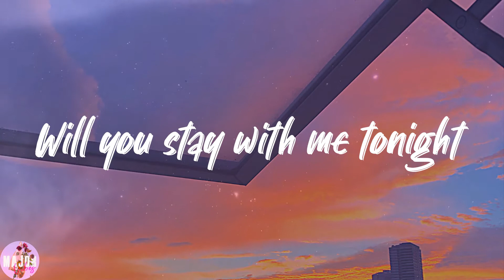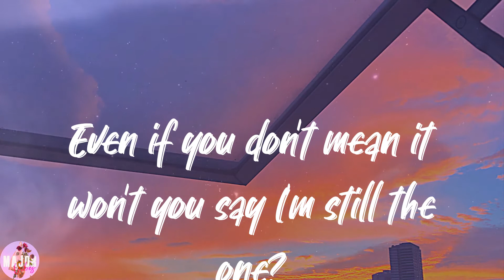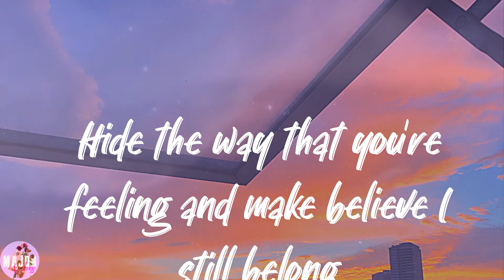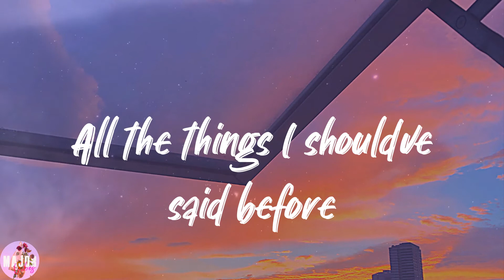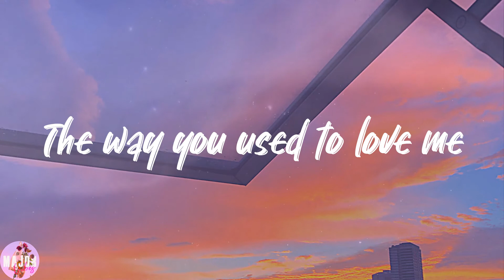James Smith - Tell Me That You Love Me (Lyrics)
🌙𝑳𝒚𝒓𝒊𝒄𝒔:
𝑵𝒐 𝒎𝒐𝒓𝒆 𝒍𝒂𝒛𝒚 𝒎𝒐𝒓𝒏𝒊𝒏𝒈𝒔 𝒘𝒊𝒕𝒉 𝒚𝒐𝒖 𝒍𝒚𝒊𝒏𝒈 𝒏𝒆𝒙𝒕 𝒕𝒐 𝒎𝒆
𝑵𝒐 𝒎𝒐𝒓𝒆 𝒍𝒂𝒕𝒆 𝒏𝒊𝒈𝒉𝒕 𝒕𝒂𝒍𝒌𝒊𝒏𝒈 𝒃𝒆𝒇𝒐𝒓𝒆 𝒘𝒆 𝒍𝒂𝒚 𝒐𝒖𝒓 𝒉𝒆𝒂𝒅𝒔 𝒕𝒐 𝒔𝒍𝒆𝒆𝒑
𝑵𝒐 𝒎𝒐𝒓𝒆 𝒍𝒐𝒐𝒌𝒊𝒏𝒈 𝒊𝒏 𝒕𝒉𝒆 𝒎𝒊𝒓𝒓𝒐𝒓 𝒘𝒊𝒕𝒉 𝒚𝒐𝒖 𝒔𝒕𝒆𝒑𝒑𝒊𝒏𝒈 𝒐𝒏 𝒎𝒚 𝒇𝒆𝒆𝒕
𝑾𝒊𝒕𝒉𝒐𝒖𝒕 𝒚𝒐𝒖𝒓 𝒂𝒓𝒎𝒔 𝒂𝒓𝒐𝒖𝒏𝒅 𝒎𝒚 𝒔𝒉𝒐𝒖𝒍𝒅𝒆𝒓𝒔, 𝑰'𝒗𝒆 𝒍𝒐𝒔𝒕 𝒕𝒉𝒆 𝒔𝒕𝒓𝒆𝒏𝒈𝒕𝒉 𝒕𝒐 𝒃𝒆
𝑪𝒐𝒎𝒆 𝒂𝒏𝒅 𝒔𝒆𝒕 𝒎𝒆 𝒇𝒓𝒆𝒆
𝑾𝒊𝒍𝒍 𝒚𝒐𝒖 𝒔𝒕𝒂𝒚 𝒘𝒊𝒕𝒉 𝒎𝒆 𝒕𝒐𝒏𝒊𝒈𝒉𝒕
𝑨𝒏𝒅 𝒑𝒓𝒆𝒕𝒆𝒏𝒅 𝒊𝒕'𝒔 𝒂𝒍𝒍 𝒂𝒍𝒓𝒊𝒈𝒉𝒕?
𝑻𝒆𝒍𝒍 𝒎𝒆 𝒕𝒉𝒂𝒕 𝒚𝒐𝒖 𝒍𝒐𝒗𝒆 𝒎𝒆
𝑻𝒉𝒆 𝒘𝒂𝒚 𝒚𝒐𝒖 𝒖𝒔𝒆𝒅 𝒕𝒐 𝒍𝒐𝒗𝒆 𝒎𝒆
𝑾𝒊𝒍𝒍 𝒚𝒐𝒖 𝒘𝒉𝒊𝒔𝒑𝒆𝒓 𝒊𝒏 𝒎𝒚 𝒆𝒂𝒓
𝑻𝒉𝒐𝒔𝒆 𝒕𝒉𝒓𝒆𝒆 𝒘𝒐𝒓𝒅𝒔 𝑰 𝒘𝒂𝒏𝒏𝒂 𝒉𝒆𝒂𝒓?
𝑬𝒗𝒆𝒏 𝒊𝒇 𝒚𝒐𝒖 𝒅𝒐𝒏'𝒕 𝒎𝒆𝒂𝒏 𝒊𝒕 𝒘𝒐𝒏'𝒕 𝒚𝒐𝒖 𝒔𝒂𝒚 𝑰'𝒎 𝒔𝒕𝒊𝒍𝒍 𝒕𝒉𝒆 𝒐𝒏𝒆?
𝑯𝒊𝒅𝒆 𝒕𝒉𝒆 𝒘𝒂𝒚 𝒕𝒉𝒂𝒕 𝒚𝒐𝒖'𝒓𝒆 𝒇𝒆𝒆𝒍𝒊𝒏𝒈 𝒂𝒏𝒅 𝒎𝒂𝒌𝒆 𝒃𝒆𝒍𝒊𝒆𝒗𝒆 𝑰 𝒔𝒕𝒊𝒍𝒍 𝒃𝒆𝒍𝒐𝒏𝒈
𝑨𝒏𝒅 𝒏𝒐𝒕𝒉𝒊𝒏𝒈'𝒔 𝒄𝒉𝒂𝒏𝒈𝒆𝒅 𝒔𝒊𝒏𝒄𝒆 𝒚𝒐𝒖'𝒗𝒆 𝒈𝒐𝒏𝒆
𝑶𝒏𝒆 𝒍𝒂𝒔𝒕 𝒕𝒊𝒎𝒆 𝒕𝒐 𝒉𝒐𝒍𝒅 𝒚𝒐𝒖
𝑨𝒏𝒅 𝒐𝒏𝒆 𝒍𝒂𝒔𝒕 𝒕𝒊𝒎𝒆 𝒕𝒐 𝒕𝒆𝒍𝒍 𝒚𝒐𝒖
𝑨𝒍𝒍 𝒕𝒉𝒆 𝒕𝒉𝒊𝒏𝒈𝒔 𝑰 𝒔𝒉𝒐𝒖𝒍𝒅'𝒗𝒆 𝒔𝒂𝒊𝒅 𝒃𝒆𝒇𝒐𝒓𝒆
𝑩𝒖𝒕 𝒋𝒖𝒔𝒕 𝒐𝒏𝒄𝒆 𝒎𝒐𝒓𝒆
𝑻𝒆𝒍𝒍 𝒎𝒆 𝒕𝒉𝒂𝒕 𝒚𝒐𝒖 𝒍𝒐𝒗𝒆 𝒎𝒆 (𝒕𝒆𝒍𝒍 𝒎𝒆 𝒕𝒉𝒂𝒕 𝒚𝒐𝒖 𝒍𝒐𝒗𝒆 𝒎𝒆)
𝑻𝒉𝒆 𝒘𝒂𝒚 𝒚𝒐𝒖 𝒖𝒔𝒆𝒅 𝒕𝒐 𝒍𝒐𝒗𝒆 𝒎𝒆 (𝒕𝒆𝒍𝒍 𝒎𝒆 𝒕𝒉𝒂𝒕 𝒚𝒐𝒖 𝒍𝒐𝒗𝒆 𝒎𝒆)